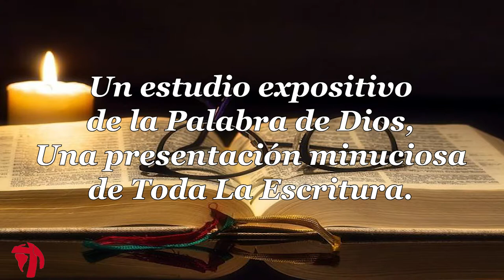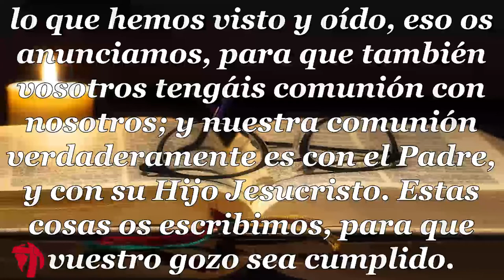034 1CARTA DE JUAN